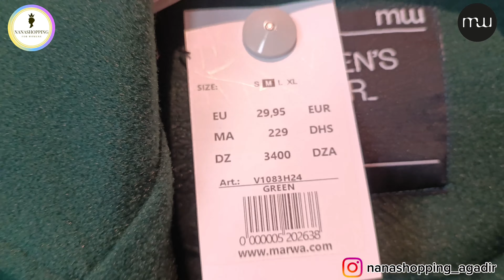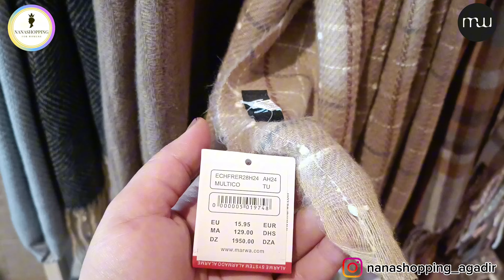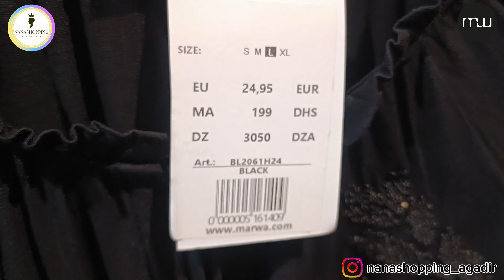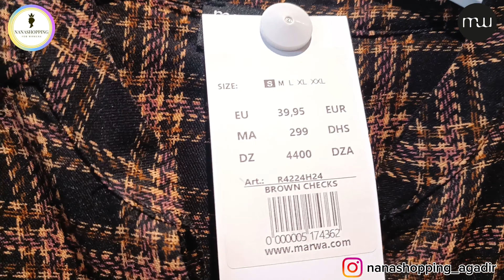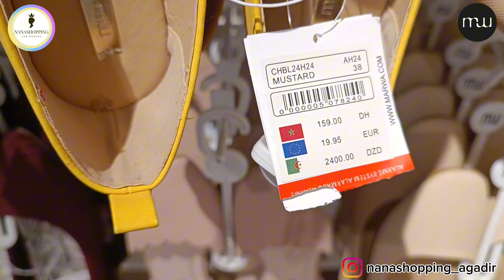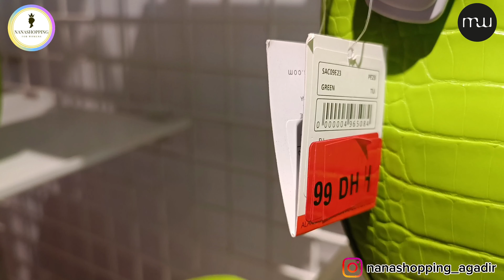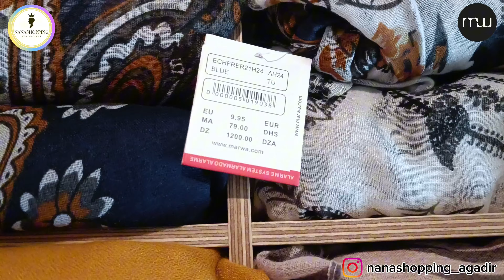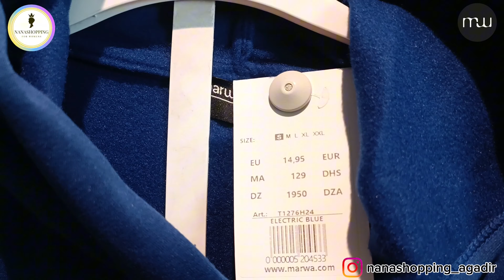🚨مستحيل تلقاو بحال هاذ الأثمنة/💥تخفيضات و هميزات عند marwa كيحمقو🆕️/ملابس نسائية، صنيدلات ،سبرديلات💯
Nanashopping Agadir قناتي تتطرق لمواضيع متعددة: طبخ، سياحة، جولات بأكبر المحلات، أفكار للديكور والتنظيم، روتينات. هدف القناة هو امتاع المشاهد وافادته في نفس الوقت بمضمون مفيد و متنوع جدا. أرجو من الله أن تنال إعجابكم، وأرحب بالجميع 😀 وأنا على استعداد دائما للاجابة على أسئلتكم واستفساراتكم.
@hayatvlogs حياة فلوك
@with Souad
@youssra Bella
 @hayat vlogs حياة فلوك
 @حجيبة لهوارية hajiba lhowaria
 @Jiji Channel
 @cuisine Halima Filali شهيوات داري
@جولة معي
@ASTUCE With mouna
 @charme bladi
@لمسات مريم
@عالم كوثر رديد
 @nezha tv
 @Jiji Channel
مرجان المحمدية
مرجان الرباط
مرجان طنجة
مرجان الدار البيضاء
مرجان فاس
مرجان تطوان
مرجان القنيطرة
مرجان أكادير
marjane_électromenagers
مباشرة من مرجان
الأثاث
الديكور
الثلاجات
عجانة
مرجان 2022
Marjane 2022
مرجان أجهزة كهربائية
بيم 30 أبريل 2022
عروض بيم